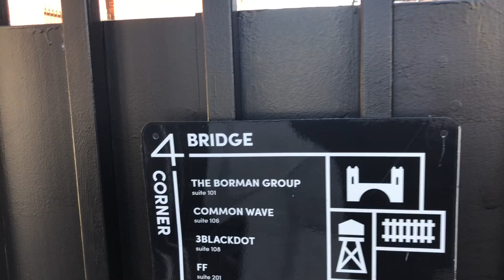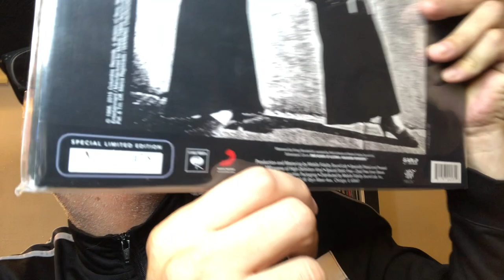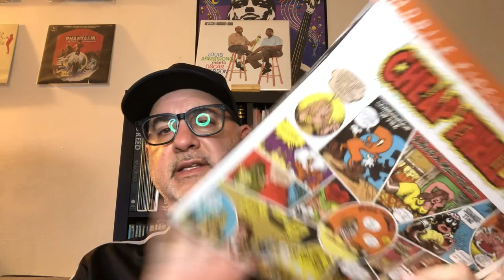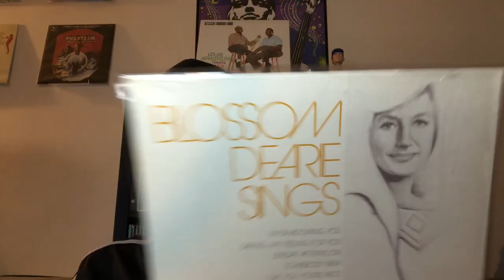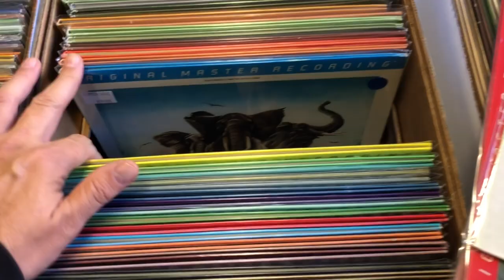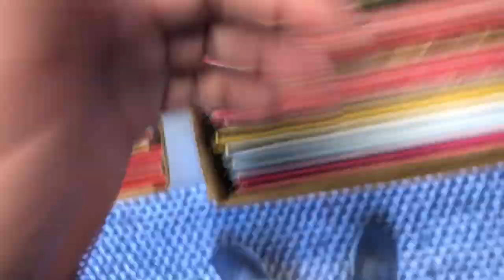The Complete MOFI Record Collection Sale